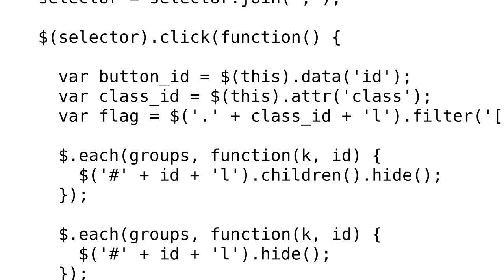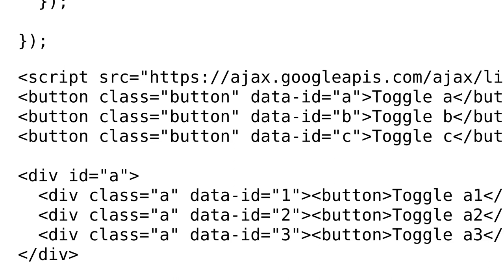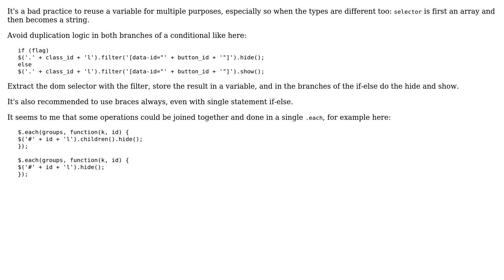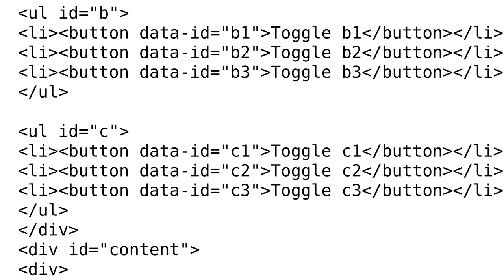Code Review: Toggling html buttons and text (2 Solutions!!)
Code Review: Toggling html buttons and text

With thanks & praise to God, and with thanks to the many people who have made this project possible! | Content (except music & images) licensed under CC BY-SA | Music | Images & others | With thanks to user viral user tiffon user janos and the Stack Exchange Network Trademarks are property of their respective owners. You are responsible for your own actions.